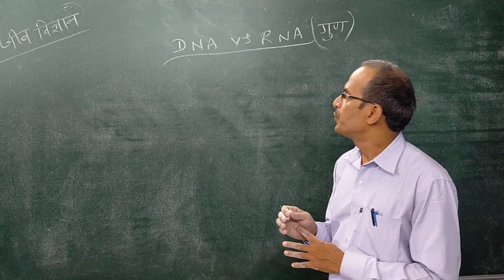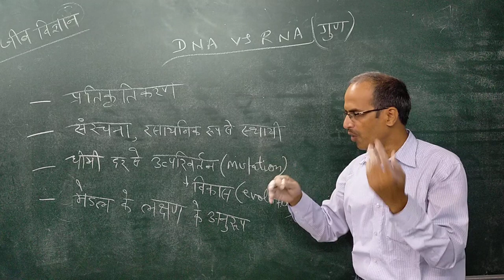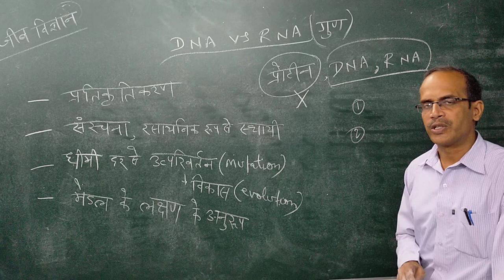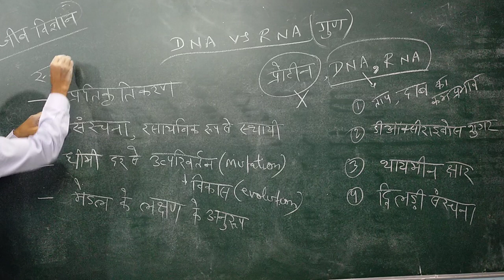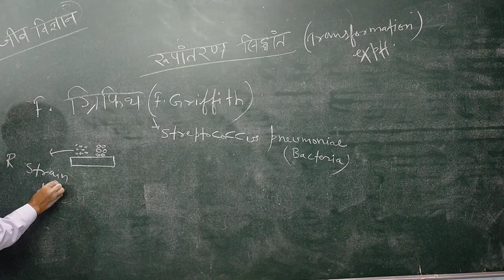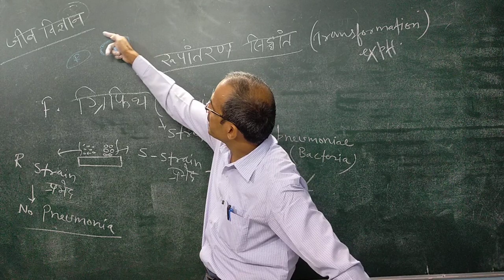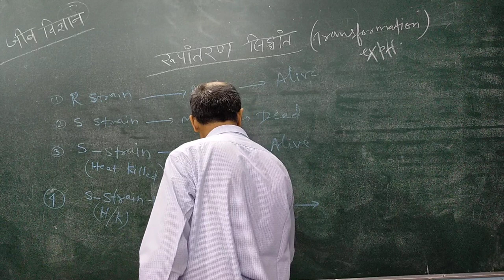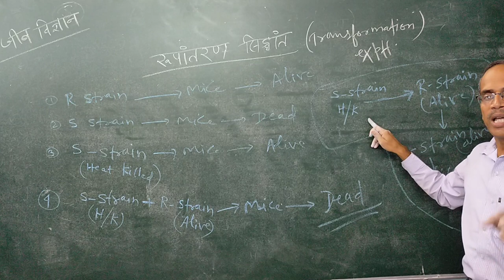biology class online by Rajesh sir (lecture-8)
pioneer coaching bettiah